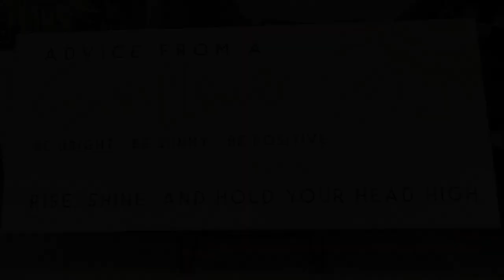Sunflower Elongated Coin | Privately Designed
In this weeks video we take a look at this beautiful elongated coin design from our friend Kristen also knows at Pocket Poet here on YouTube.  Be sure to check out her channel for some great coin collecting videos.  Enjoy this wonderful new coin design, and as always Keep on Pressing!

David Klinck
DavidsCoinTravels